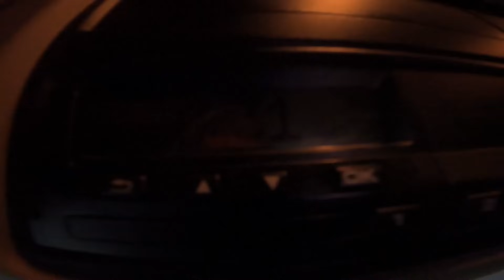NOVI UPAD LOPOVA U SPANIJI